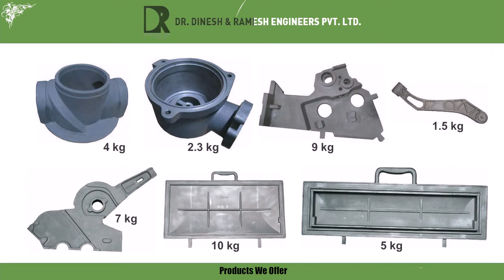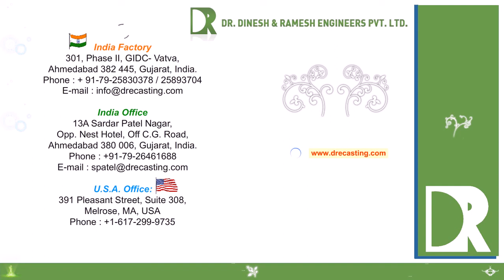DR engg2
Aluminium Casting capacity of more than 2000 tons
Casting weight from 0.5 kg to 100 kg in Gravity Die Casting
Pouring Aluminium alloys of all grades LM6, LM9, LM25, AC4C, AC2B, A356, A413, ALSi10Mg3 amongst others
Catering to Auto, Textile, Plastic, Petroleum, Machine Tool industries
Spread in 10,000 sq yards – with designing, casting, machining, heat treating, shot blasting all under one roof
Systematic Lean Manufacturing Approach